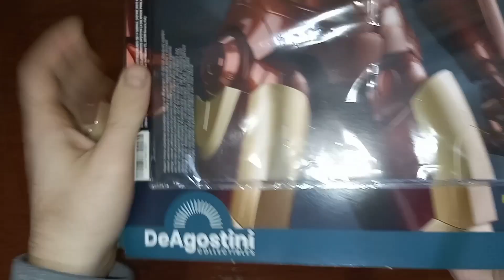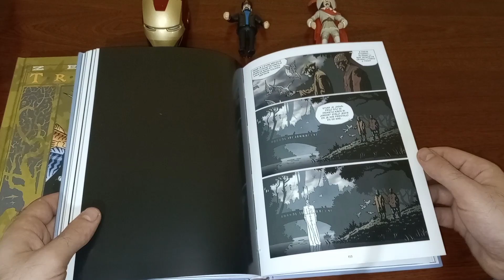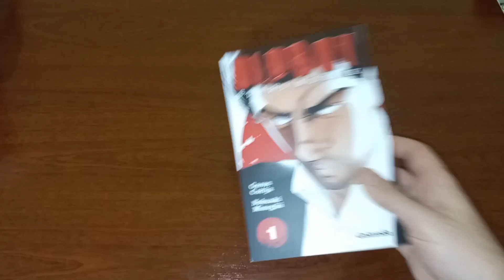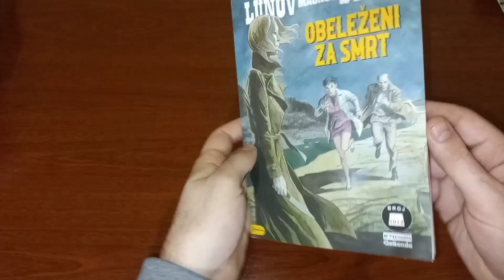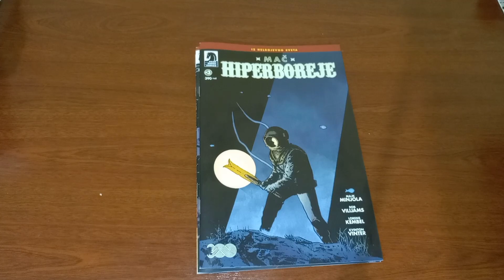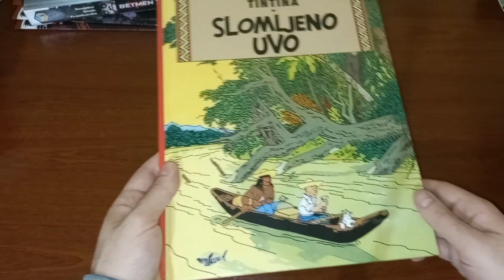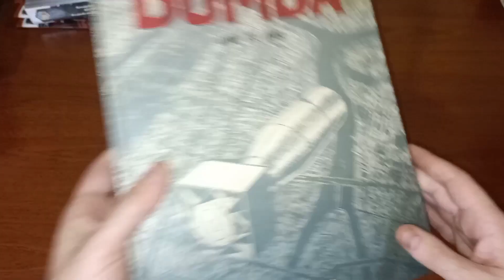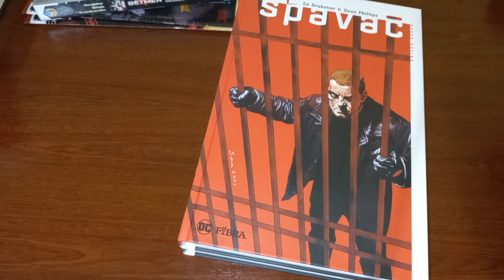Nabavka stripova i knjiga za septembar i oktobar (Tandara mandara, Sajam knjiga)